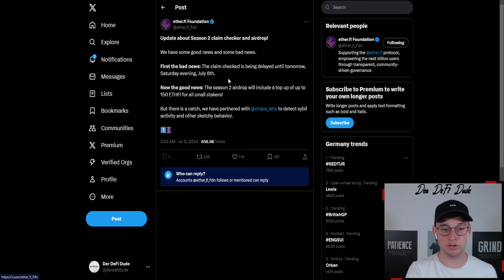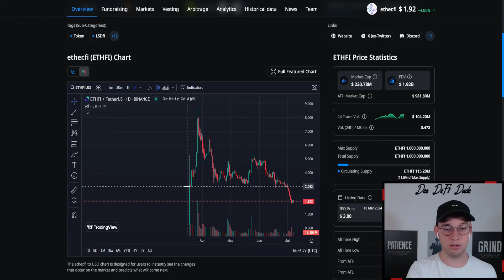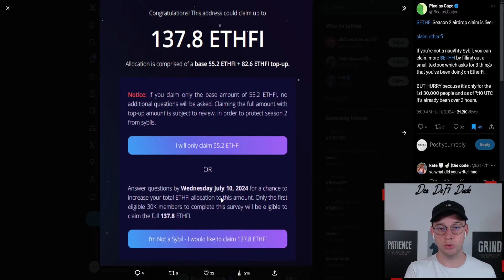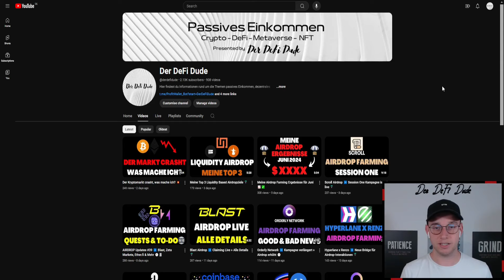Ether.fi Season 2 Airdrop ➡️ Eligibility Checker Live 🪂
🖥 MEINE KRYPTOBÖRSEN

📈 MEIN STEUERTOOL